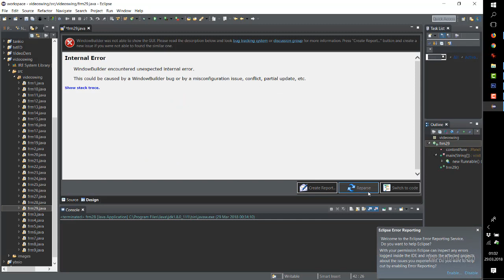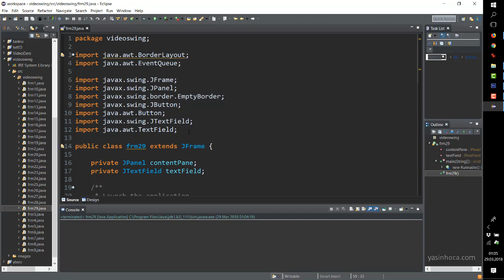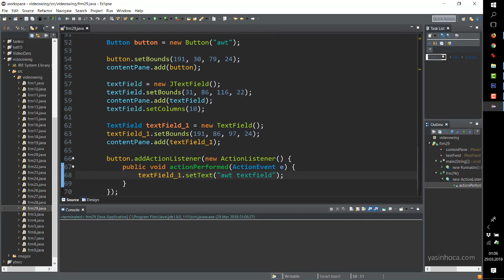Java Swing - 31 - Swing vs. AWT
Swing ve AWT nedir? Hangisi daha görseldir. Kodlar buradan indirilebilir.